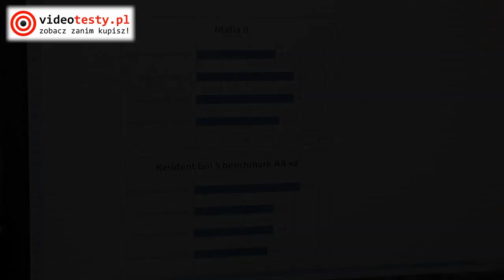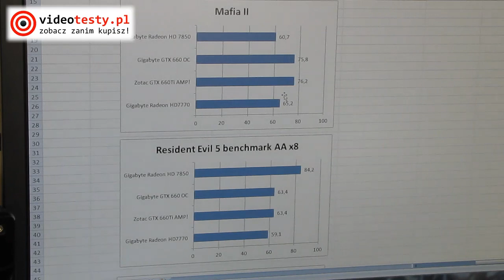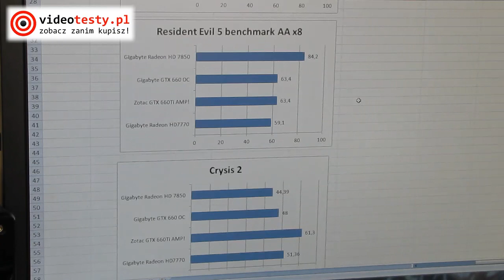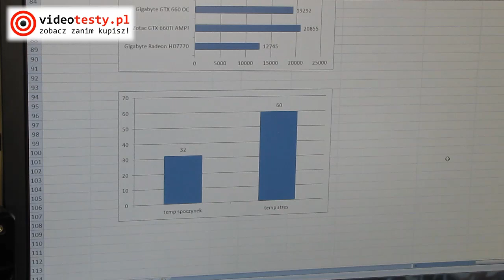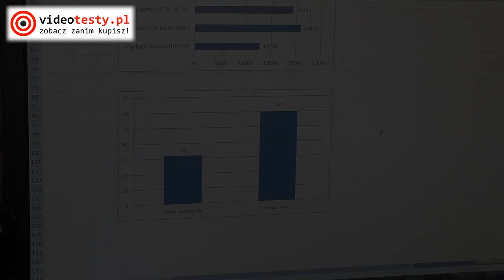Gigabyte GTX660 OC [recenzja]